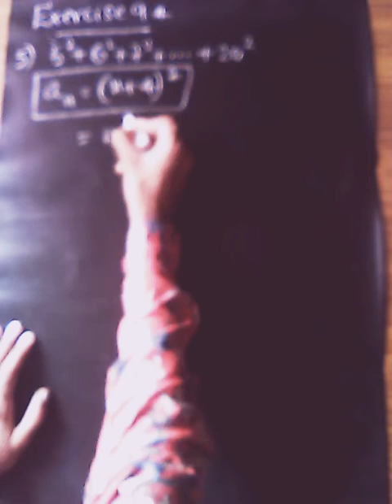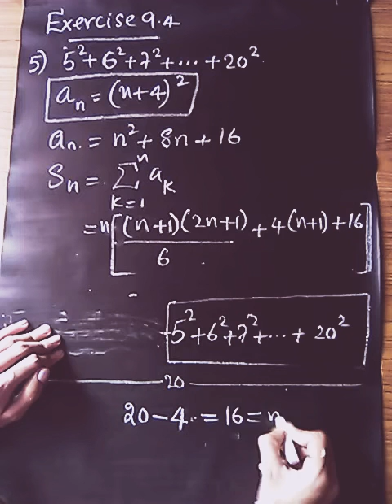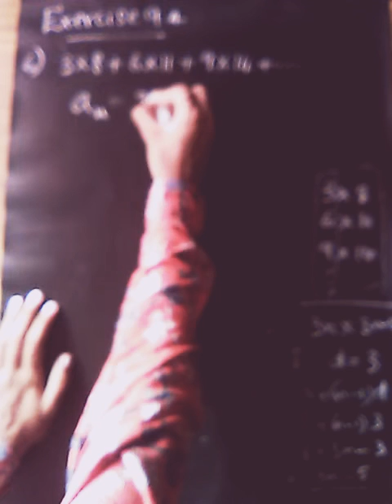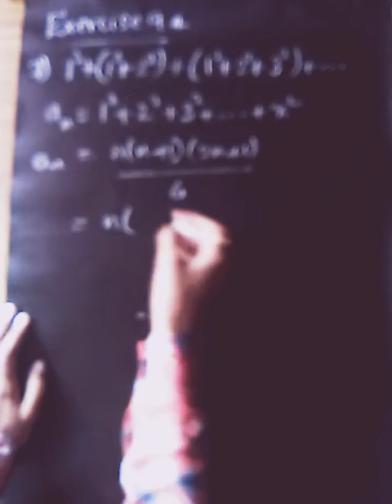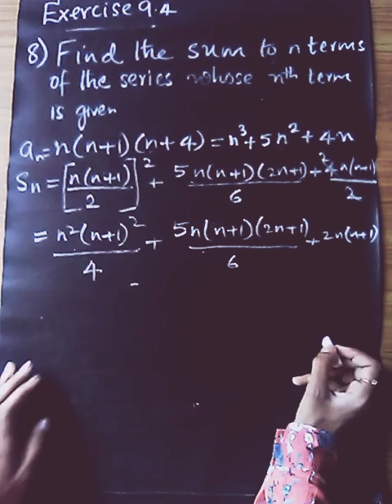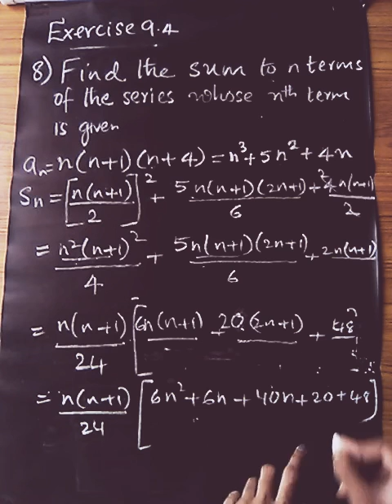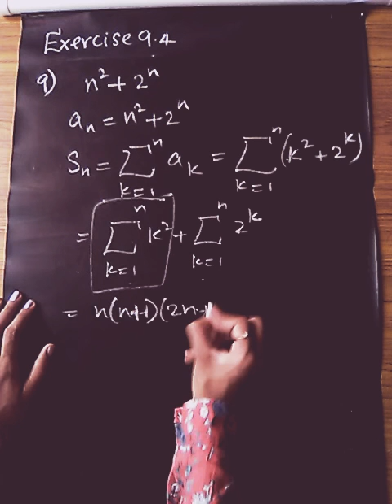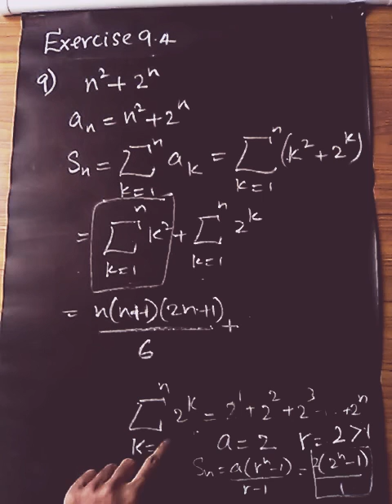Plus One Maths |Sequence and Series |Exercise 9.4-Q5-Q9|Malayalam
sum to n terms of special series with exercise 9.4 Q5 to Q9